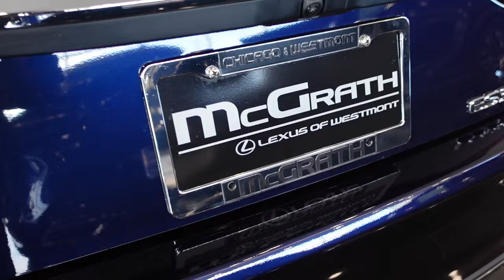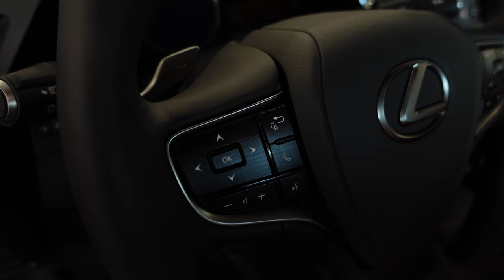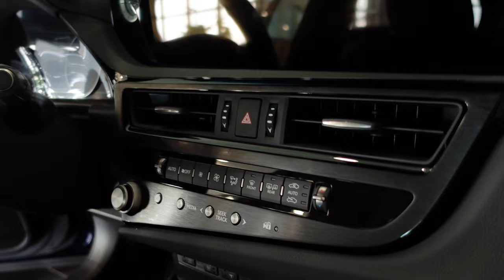2024 Lexus ES300h - Exterior and Interior Walk-around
Welcome to our walk-around video of the new 2023 Lexus ES300h! In this video, we will take a detailed look at the exterior and interior features of this luxurious hybrid sedan. From its sleek design to its state-of-the-art technology, we will give you an up-close look at what the ES300h has to offer.

Starting with the exterior, the Lexus ES300h boasts a modern and sophisticated design with clean lines and a commanding presence on the road. From the signature Lexus grille to the LED headlights and taillights, every detail has been carefully crafted to enhance both style and functionality.

Moving to the interior, you will find a spacious and luxurious cabin that is designed to provide the ultimate comfort and convenience. With premium materials, advanced technology features, and ample seating and cargo space, the ES300h offers a truly luxurious driving experience.